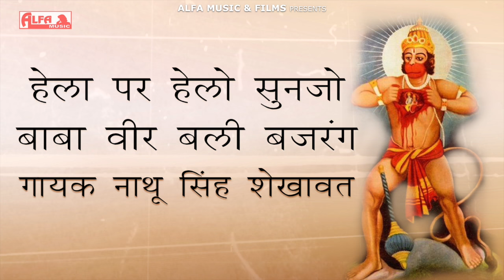NATHU SINGH SHEKHAWAT HITS हेला पर हेलो सुणजो | Rajasthani Bhajan | Alfa Music & Films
Song: Hela Par Helo Sunjo Baba Veer Bali Bajrang
Singer: Nathu Singh Shekhawat
Audio-Video: Alfa Music & Films
Language: Rajasthani | Marwari